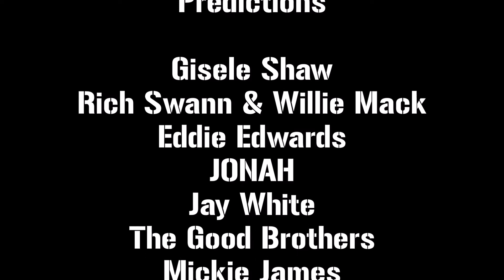Impact Wrestling Sacrifice 2022 Predictions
This are my Impact Wrestling Sacrifice 2022 predictions. Have a great day, y'all!